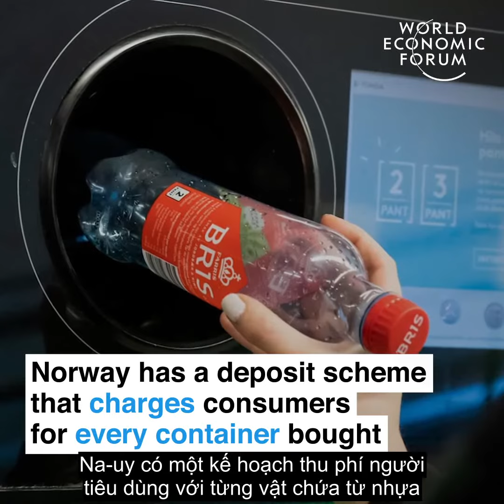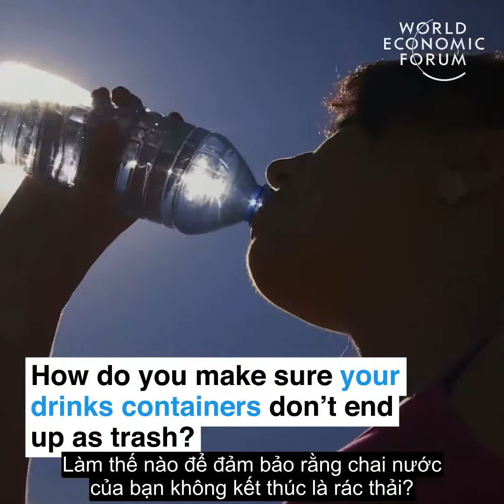3 SIMPLE WAYS TO REDUCE PLASTICS!